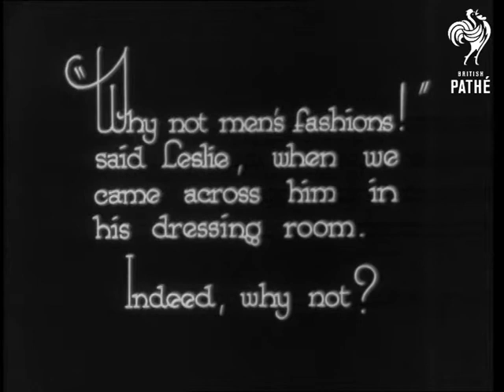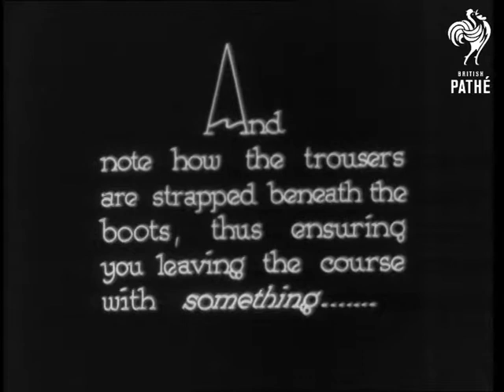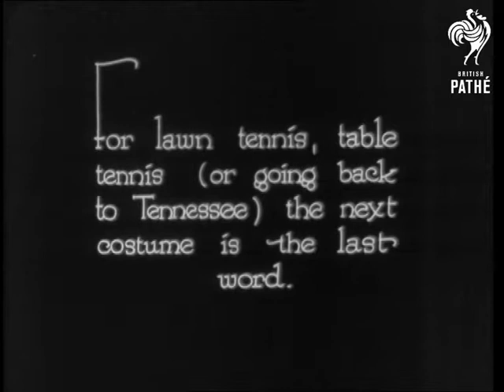Fashion Forecasts For Adam - By Mr Leslie Henson! (1928)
Mr Leslie Henson in his dressing room puts on clothes at top speed.

A camera trick has made it seem as though the clothes magically appear on his body (he has been filmed taking them off then the film has been reversed).  A butler assists.  C/U of Leslie Henson looking dapper in a white bowler hat, stripy bow-tie and plaid suit - a suitable outfit for the horse racing.  Jokey titles imitate the style of fashion reporting e.g. " The coat opens easily, thus allowing rapid access to pockets for use of bookmakers".  C/U of Leslie lifting his coat and someone putting their hand in his pocket and pulling out money (notes). C/U of trouser strap under boots.  A high necked Mackintosh is modelled - especially suitable for "spaghetti and asparagus parties" as it saves hosing down after meals.  Shot of Leslie eating with appalling table manners.  Leslie pretends to play tennis to model the next outfit, likewise golf.  The golfing jacket has immensely padded shoulders.

Note: there was some confusion over the location of this item as at some stage it was incorrectly numbered EP038.

Safety print exists - probably to be found on "Friends of Fashion" roll.
 FILM ID:1080.07